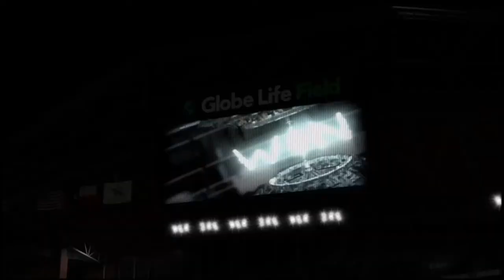ALCS Game 3 with unreal end